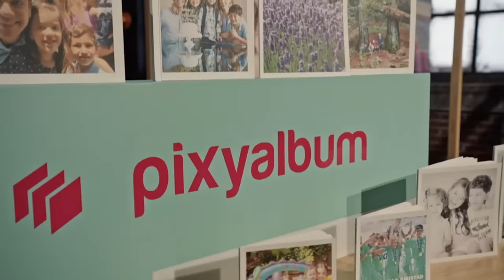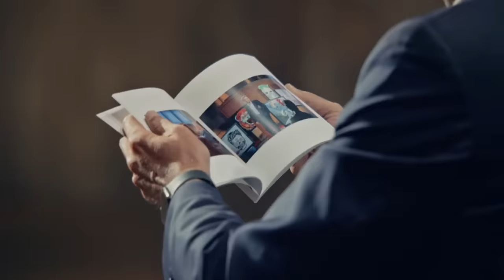¡Los Tiburones se pelean por un negocio de recuerdos! | Shark Tank México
La emprendedora Marisa Álvarez presenta "PIXYALBUM", una plataforma digital para tener recuerdos impresos. Con un crecimiento trimestral del 25%, Marisa busca 3 millones de pesos por el 5% de participación para incrementar la capacidad de producción e incrementar su cartera de clientes. ¿Conseguirá el capital que necesita de algún Tiburón?